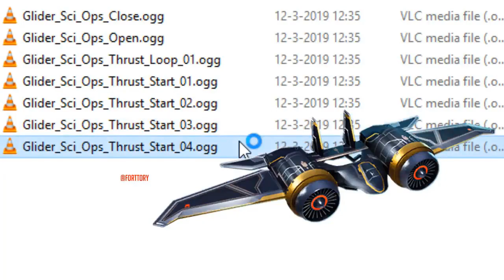NOUVEAUX SKINS, DANSES ET PLUS sur Fortnite Battle Royale !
🤜Aujourd'hui, on se retrouve pour une nouvelle vidéo news sur Fortnite Battle Royale pour parler des nouveaux skins, sacs, skins d'armes, planeurs mais aussi des nouvelles pioches et danses dataminés dans les les fichiers du jeu et qui prochainement leur apparition dans la boutique !
Bon visionnage 👀 !

👉 Tu veux des cartes PSN et XBOX moins chères ainsi que des réductions sur tous les jeux du moment ? Alors rends-toi sur Press Start

👏 Merci encore ! Continuez comme ça !
      N' hésitez pas à :
🔹 Activer la cloche des notifs' 🔔
🔸 Mettre un pouce bleu à cette vidéo 👍
🔹 Partager cette vidéo ✔️

✔️ MON SETUP (pas de ouf) :
💻 Ordinateur ASUSPRO B8430UA
🖱  Souris LogitechvM187
🎧 Casque Sony MDR ZX310
🎧 Casque JBL T450 Bluetooth Bleu (Non filaire)
 🎙  Micro Logitech Strereo H111 (équivalent sous Logitech)
 📱  Téléphone SAMSUNG Galaxy J3
🎮  PS4 Slim Noire
(Pour plus de détails, j'essayerais de faire une vidéo setup)

✔️ MES LOGICIELS :
🔸 Montage : Camtasia 9
🔹 Record (PC) : Camtasia Recorder 9 / OBS
🔸 Miniatures : Photofiltre Studio X / Adobe Photoshop CS6
🔹 Intro (sur le web) : Panzoid
🔸 Stream : OBS / Système de diffusion en direct PS4

✔ Le(s) hashtag(s) du jour